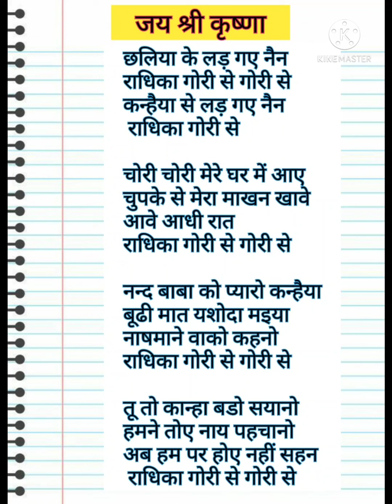with lyrics 🙏लो आ गया आपका मनपसंद भजन 🙏 छलिया से लड़ गए नैन राधिका गोरी से गोरी से।